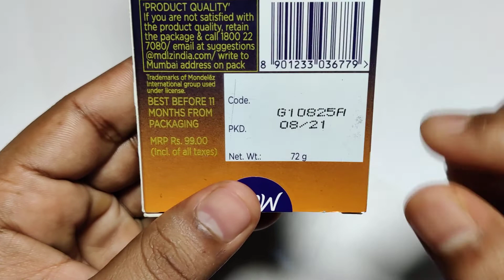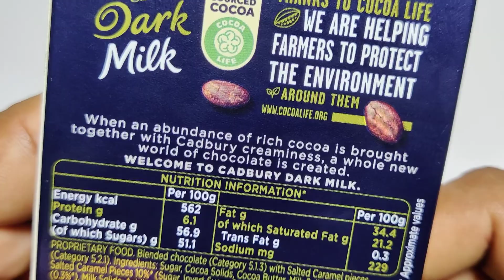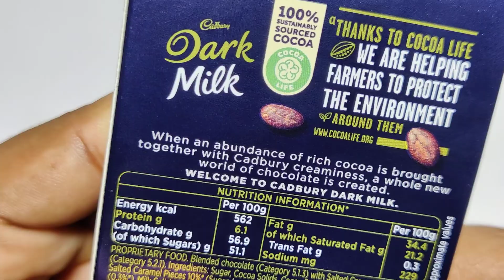Cadbury Dark Milk Salted Caramel | Ingredients/Recipe, Taste, Price | Dark Milk, Grown Up Chocolate?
Namaskar Dosto,🙏

Toh iss video mai mene aapko Cadbury Dark Milk Salted Caramel Chocolate ke bare mai bataya hai.

Cadbury dark milk salted caramel grown up chocolate?
Cadbury dark milk chocolate for grown up?
Cadbury dark milk
Dark milk salted caramel chocolate
Salted Caramel Chocolat
Caramel chocolate

Cadbury Dark Milk Salted Caramel Chocolate Bar, 72g

Dhanywad.!